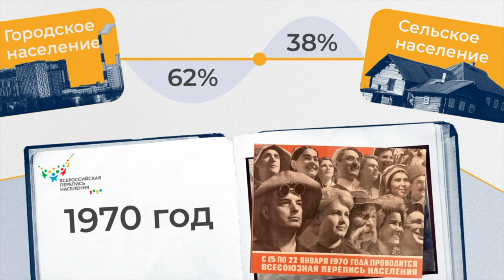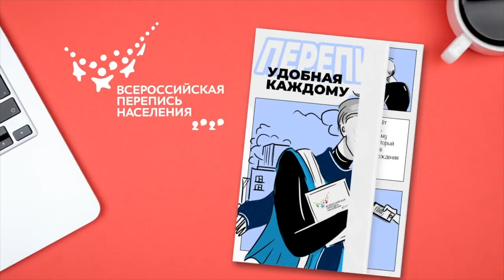Новости Русского мира. Всероссийская перепись населения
В этом выпуске:

— Новые российские школы появятся в странах ближнего зарубежья. В них дети смогут проходить обучение полностью на русском языке. О важности этой инициативы рассказал глава МИД России Сергей Лавров во время открытия VII Всемирного конгресса соотечественников;

— Первая цифровая перепись населения стартовала в России;

— Студенты РУДН приняли участие в литературно-музыкальном салоне.